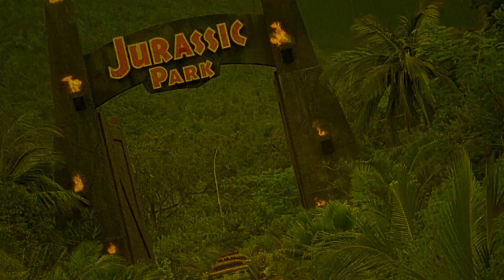She Shoots Straight | 1990 | Movie Review | Blu-ray | Eureka Classics | Huang jia nü jiang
Stright after her marriage Hong Kong officer Mina Kao faces dangerous case of vietnamese criminal refugees.

or

Movie Review for She Shoots Straight, Huang jia nü jiang, Lethal Lady

She Shoots Straight | 1990 | Movie Review  | Blu-ray | Eureka Classics | Huang jia nü jiang | Lethal Lady